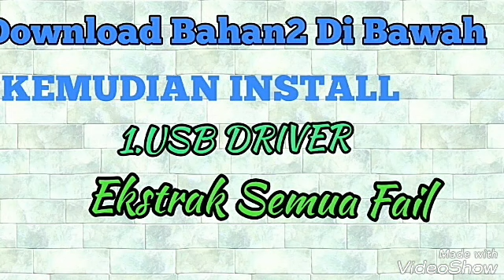Cara Terbaru Root Samsung J1 Ace 100% Berhasil Dengan Mudah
cara root hp samsung galaxy j1 ace tanpa pc,